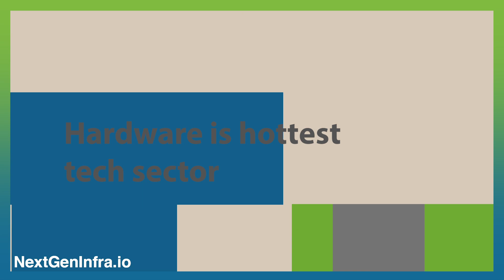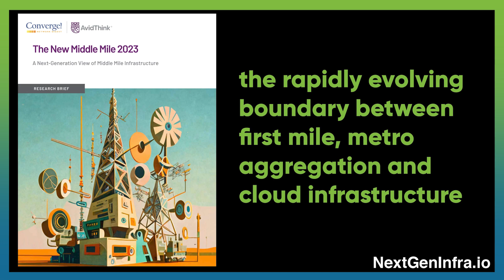NGIPredictions2024: AI Chiplets and Optical Communications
Tony Chan Carusone, Chief Technology Officer from Alphawave Semi, predicts:

- Customized hardware with chiplets will be deployed to extend AI's capabilities. As AI models continue to strain our energy and data infrastructure, industry players will look to improve efficiency by customizing their hardware designs. In 2024, chiplets will be the answer.
- Hardware will become the most in-demand tech sector. With the growth of AI showing no signs of slowing down, the need for semiconductor solutions will only intensify. Expect to see more semiconductor companies rising the ranks of tech industry titans.
- 2024 will kick off an optical communication revolution. As we reach an inflection point in data from AI, the most prominent tech players in the world will be compelled to implement new optical connectivity technologies. This will set off a decade of technological progress.